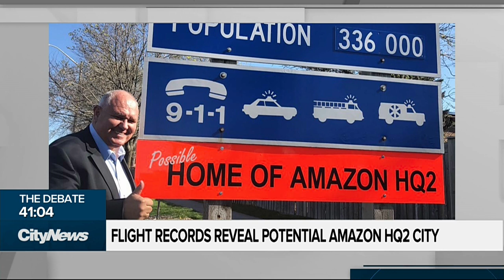Business Report: Markham wants next Amazon HQ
Markham has put up signs across the city marketing itself as the next possible Amazon HQ. 680NEWS business editor Richard Southern says the CEO flight records point in a different direction.